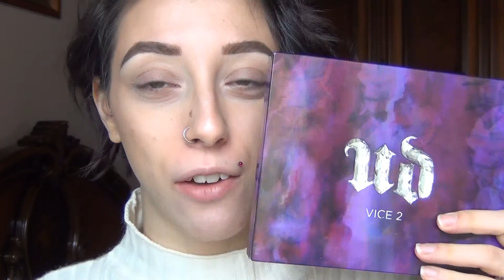METALLIC PURPLE GREY HALO SMOKEY EYES | KillerMakeUp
✯✯PRODOTTI USATI:
- Fondotinta Insta perfect Liquid Makeup n°10, Essence;
- Correttore Conceal & Define n°C2, Revolution Beauty;
- Genius Feather Light Foundation in "Natural Tan", W7 Makeup;
- Colorfix Bronzing Palette, Technic;
- Polvere di riso, Cinecittà Makeup;
- Brow Spectrum Palette, Zoeva;
- Palette Vice 2, Urban Decay Cosmetics;
- Mascara Volum'Experience, deBBY;
- Lip Chubby Matt Lipstick n° 17 "Ancient Rose", deBBY;
- Lipglass in "Clear", MAC Cosmetics;